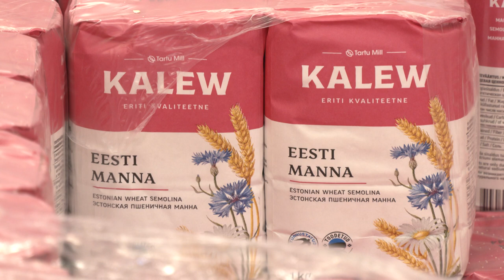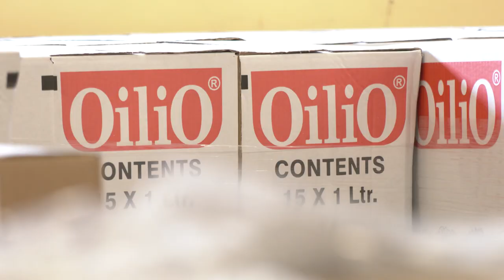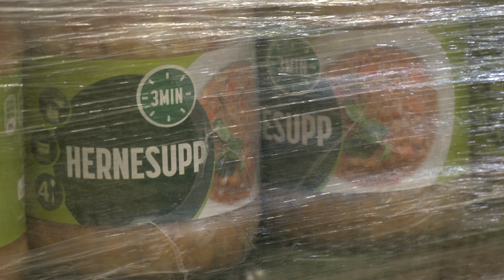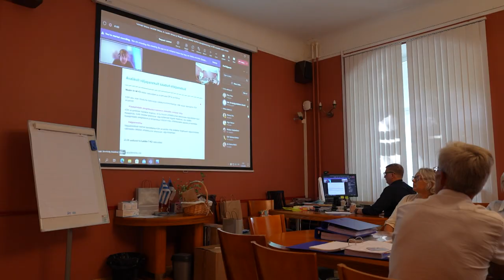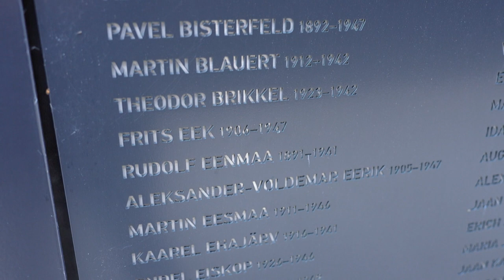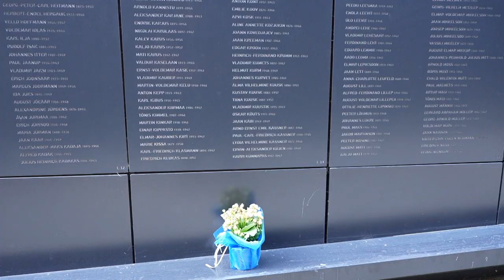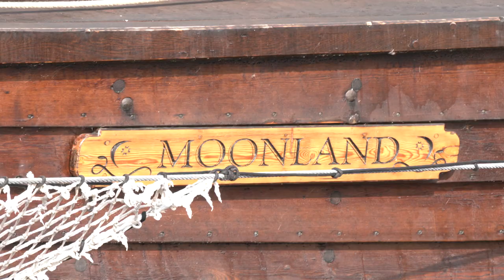23.08.2022 - Tallinna uudised